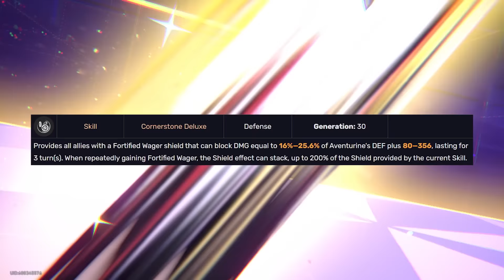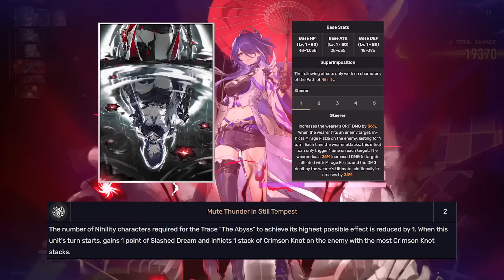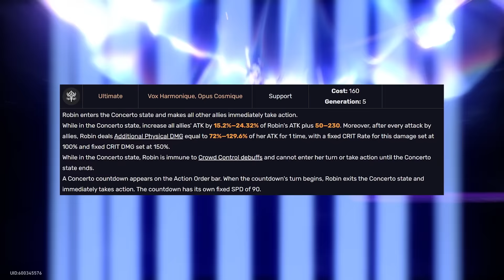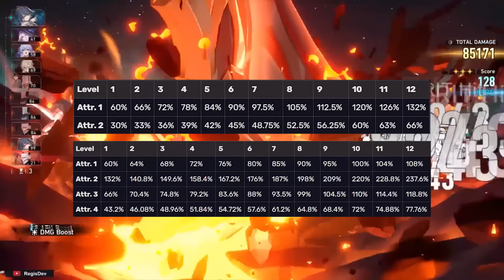Top Ten STRONGEST Characters in Honkai: Star Rail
With Version 2 featuring a huge influx of meta defining units, I wanted to make a proper video detailing the top 10 (+3 honorable mentions) best characters in Honkai: Star Rail so far! Also, in light of Lingsha and Feixiao coming out very soon check the pinned comment for my thoughts on how they change up the meta~